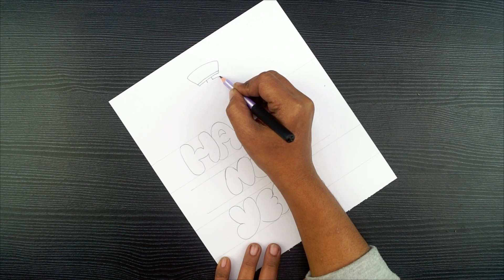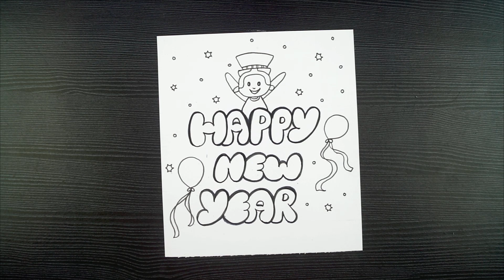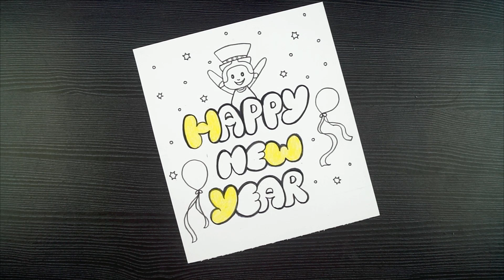Happy New Year Special Drawing // Poster Drawing For Happy New Year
Hello!